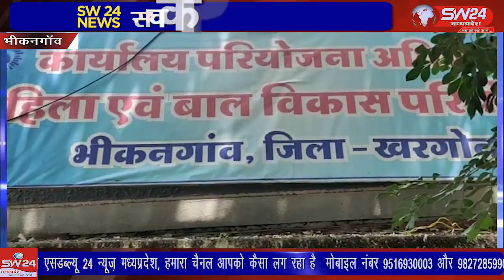SW 24 News Madhyapradesh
waeiskhan waariskhan bhikangone भीकनगांव महिला बाल विकास में एक अनोखी पहल सामने आई है ग्राम मालखेड़ा एकतासा की कार्यकर्ता पिछले 6 माह से अपने वेतन के लिए भटक रही है